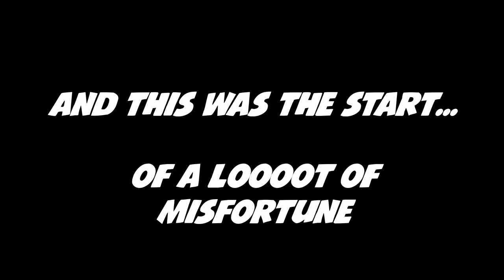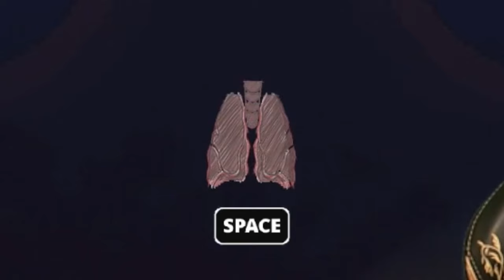Five Nights at Freddy's Into The Pit Night 4 vs My Sanity Which Will WIN?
Join us for part 4 of Into the Pit a thrilling adventure in the world of FNAF.

➡️We just hit 1k you know what that means we are going for 2k now lets get it